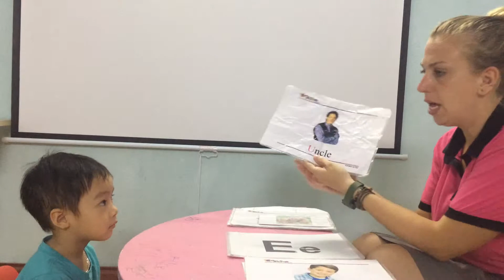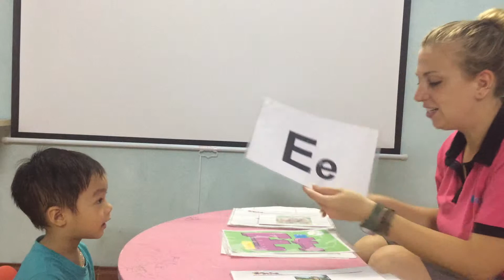Jack Super kids 1_ Speaking test ( 24/04/2018)